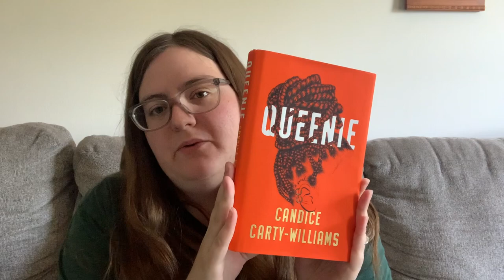May Reads 2023